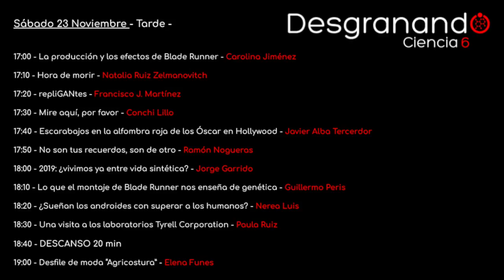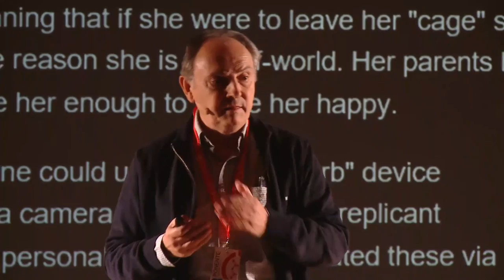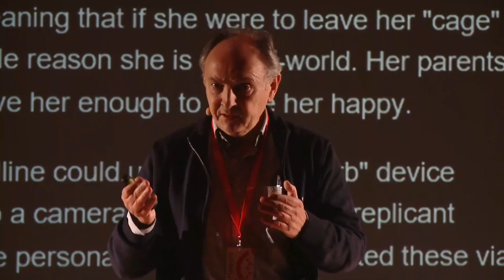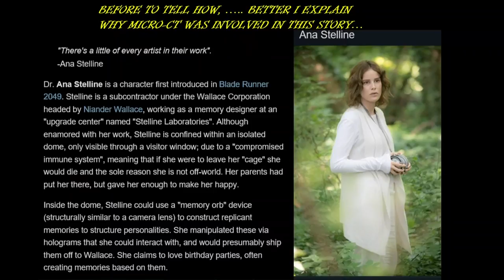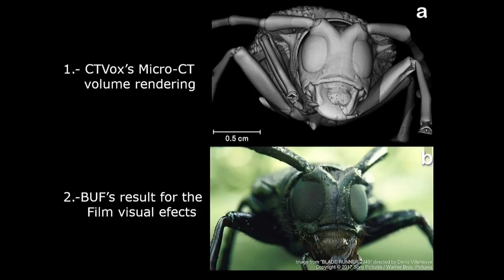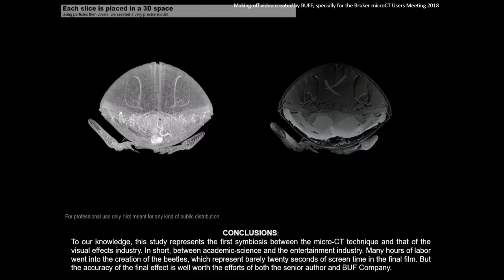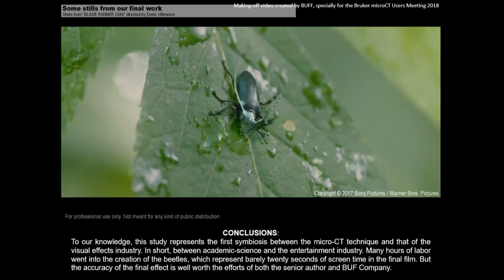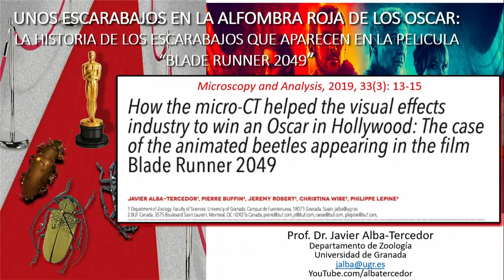Desgranando Ciencia 6: Javier Alba "Escarabajos en la alfombra roja de los Óscar en Hollywood"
Evento: Desgranando Ciencia 6
Ponente: Javier Alba Tercedor
Título de la charla: Escarabajos en la alfombra roja de los Óscar en Hollywood